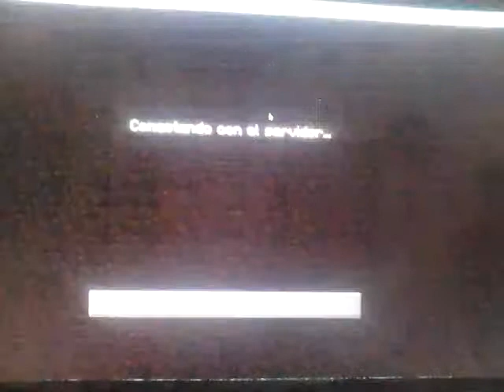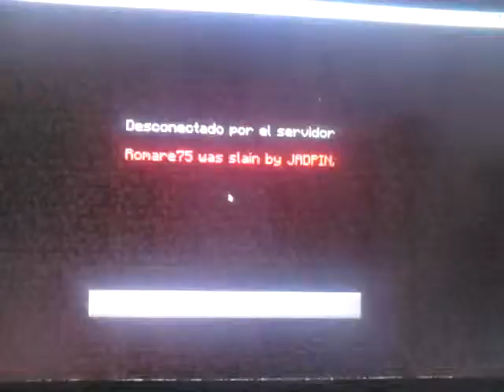Los Juegos del Hambre en Minecraft 11!!!!